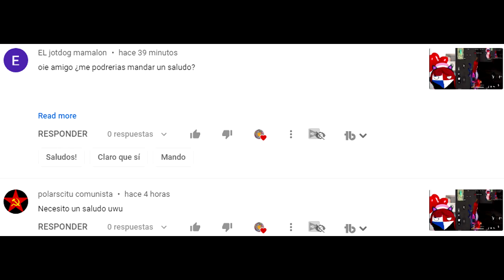Como llamar a un pais para que venga rapido #5 - Countryballs 3D